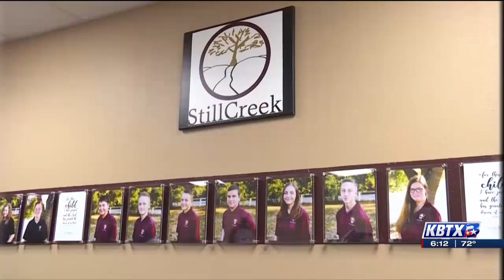REMARKABLE Couple Help Give Children a Second Chance - Be Remarkable With KBTX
Daniel Stark Law is proud to partner with KBTX to recognize Wes and Evelyn Priest with the Be Remarkable award. Together, they work at Still Creek Ranch in Brazos County, a therapeutic boarding school that gives at-risk children a second chance. When she was younger, Evelyn Priest was a student at the school. Fastforward to today, and they have helped countless kids get that second chance. Wes's motto is to "build a relationship that lasts a lifetime." You can read the full story from February 3, 2020, on KBTX's

Do you know someone that goes above and beyond in serving their community? Follow the link below to nominate them, and they'll have a chance to be recognized and win $500!

For more information about Daniel Stark Law, or if you or someone you know has suffered an injury, visit our